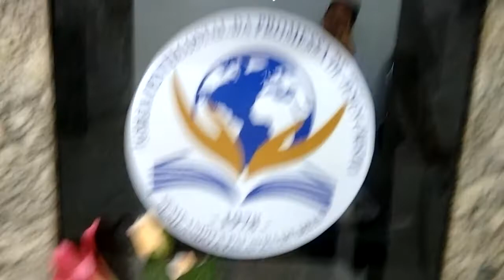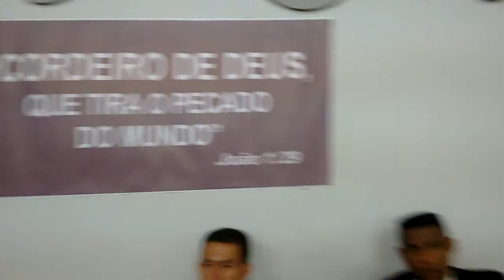Pastor Antônio: O Segredo é Você Acreditar e Deixar DEUS Trabalhar Na Sua Vida! -Igreja Pentecostal